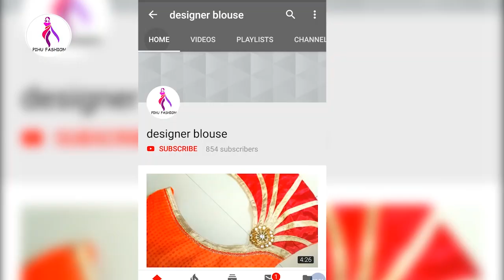ब्लाउज के गले का डिजाइन।। Pangala blouse design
Pangala blouse design

Hello friends